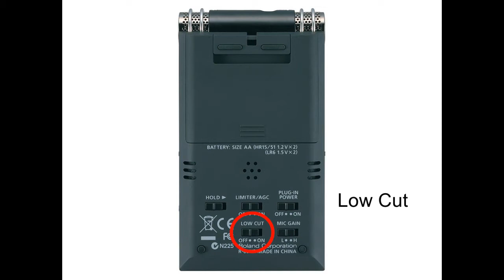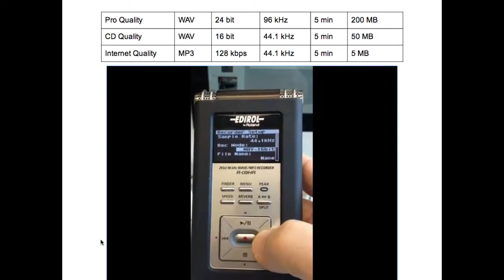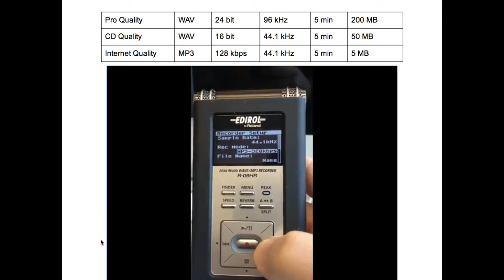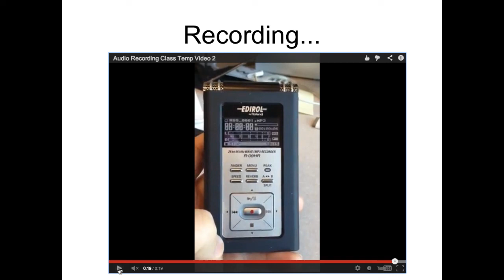Audio Recording for Interviews - 2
You've set a date with your interviewee, selected a quiet location where you won't be interrupted, and have reserved your audio recorder from the library... You're now ready, right?  Not quite...